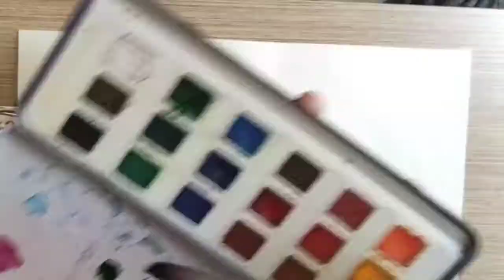Watercolor Butterfly painting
Hello friends,
i hope u all r doing good.

So here is simple watercolor butterfly painting idea sharing with you

Material required

1 watercolor papers
2 camel Artist's watercolor cakes
3 Rounded brush

filming device - Redmi note 7 pro mobile
Tripod - Syvo WT 3130 Aluminum Tripod

You can also checkout these video

Musician: @iksonmusic

Thanks❤️❤️❤️